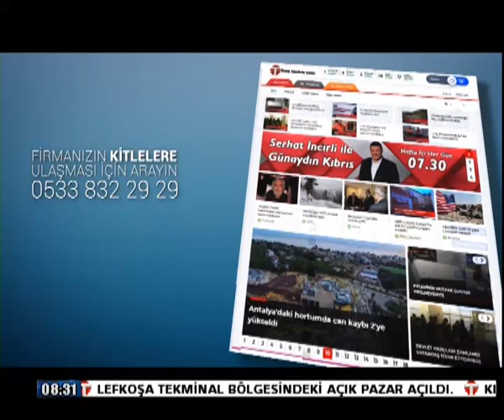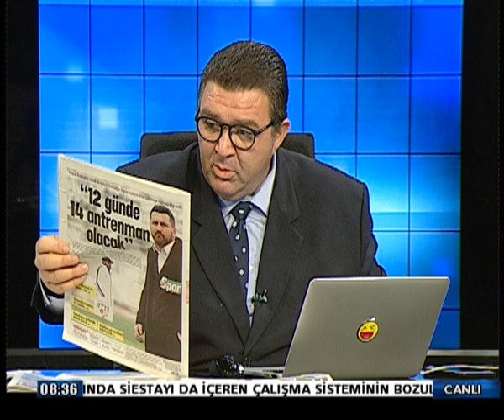18 MAYIS 20 GÜNAYDIN KIB P2